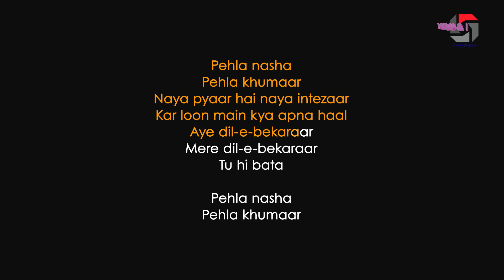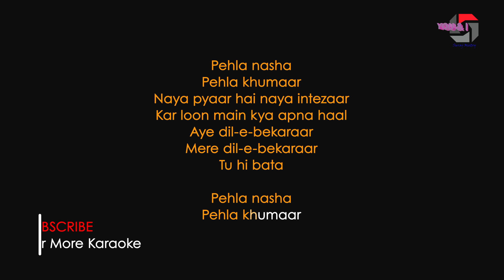Pehla Nasha Unplugged Karaoke | Jo Jeeta Wohi Sikandar | Karaoke With Lyrics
If you want to buy this karaoke track contract with me,
(Very low price ) T&C Apply

Follow on :-

This is a very new channel.
Plz support me.
If you want more karaoke so